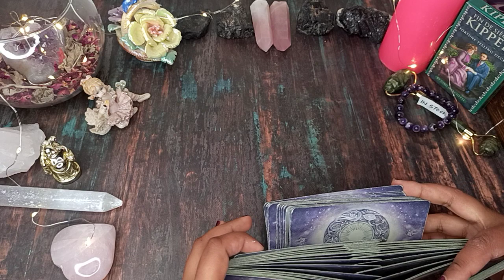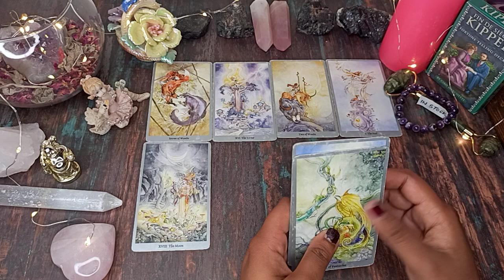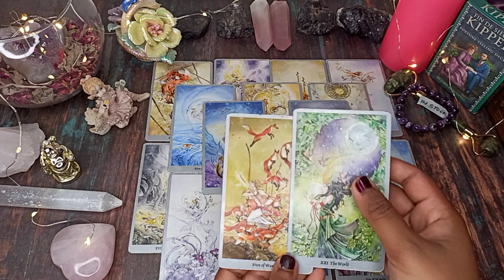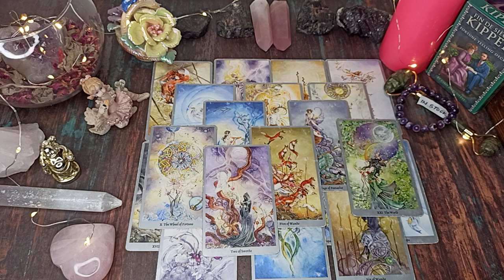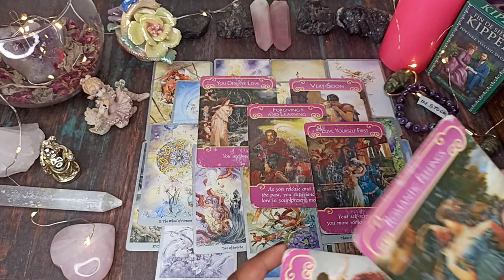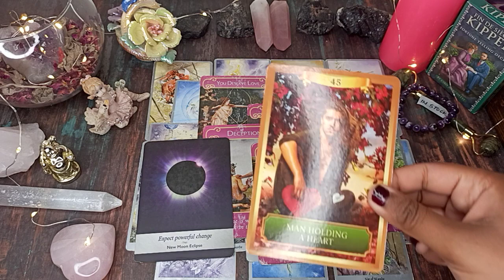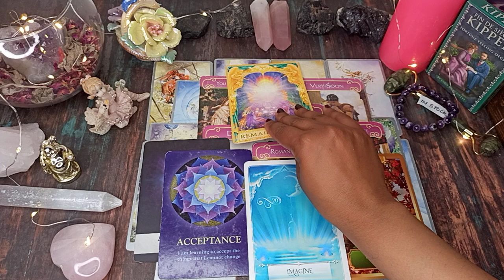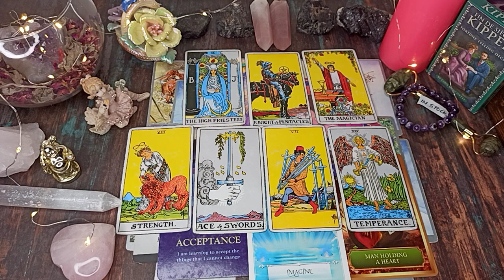VIRGO 🌈 This person is ROMANTIC AF! 🍷😉 They can go through any EXTREME for You!! ❤️ ~ Feb Extra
I also have my hindi channel in case you watch Hindi videos on tarot @Enigma Inc Mix

2022 Enigma. Enigma Academy. India.